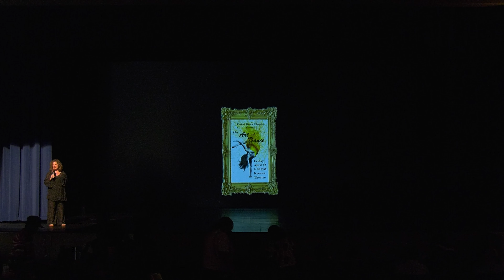The Art of Dance - WJ Keenan High School Spring 2022 Dance Showcase, April 22, 2022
KHS dance performs their Spring 2022 Showcase - The Art of Dance

0:00 - Intro
2:53 - Parallel Realities
9:04 - Summer Serenity
13:38 - Mothers and Daughters
23:08 - Out of the Shadows
27:22 - Watercolor
32:03 - Stages
40:47 - Flying/Falling
46:00 - Ladies' Night Out
50:42 - Awards & National Honor Society Induction
1:03:02 - Farewell
1:06:57 - Curtain Call
1:09:27 - Credits